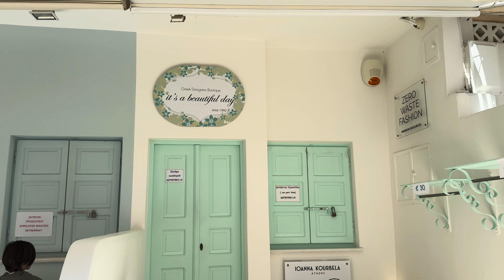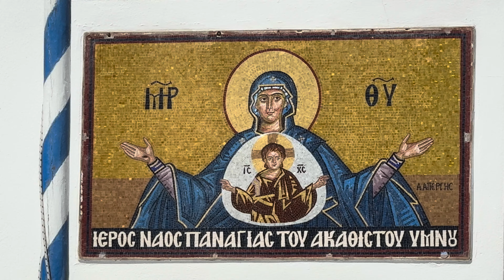Greece Santorini Oia Thalami